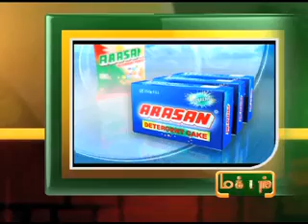6TH-JUNE-2012 3PM MANI NEWS.mp4